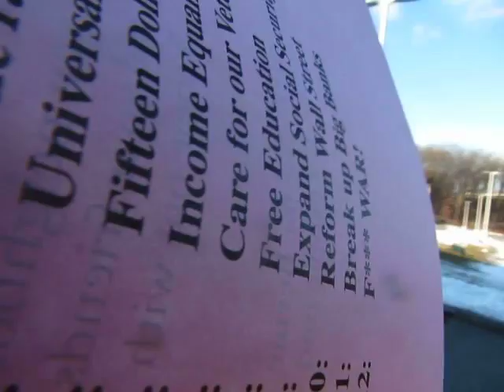2016 01 02 Bernies12DaysInOffice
Bernie Claus made one last surprise appearance at Bernie's rally in Worcester. He did what the Claus brothers do best: He worked the line. Singing and laughing and talking about things that are actually important.